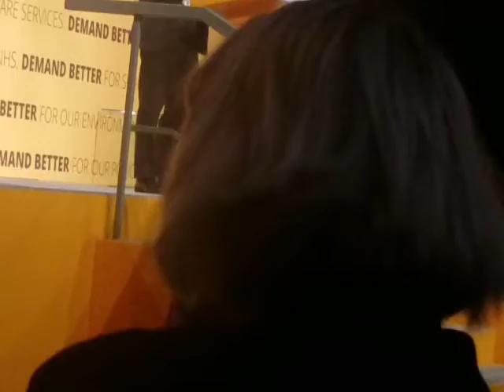Vince cable full speech liberal democrat spring conference 2019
Sorry the camera keeps dropping.id had nothing to eat and about 2 hours sleep night before so my arm was getting tired,occasionally I got distracted looking somewhere or watching the speech direct and wasnt aware my arm was dropping.i nor any struggle to record a full song nevermind a full speech.